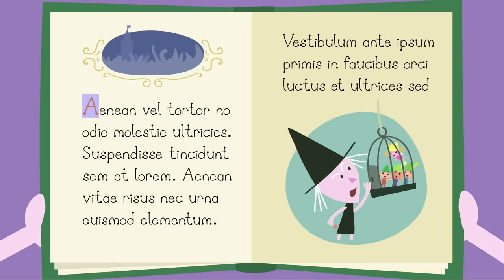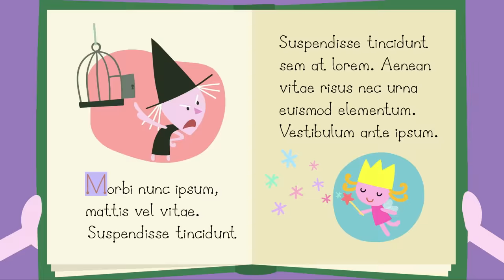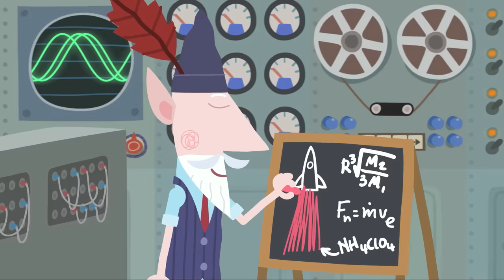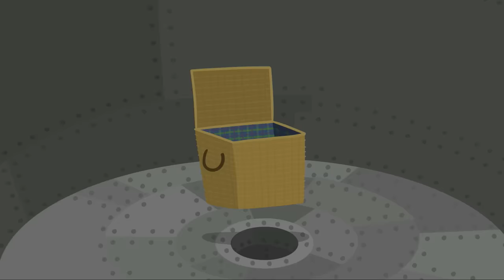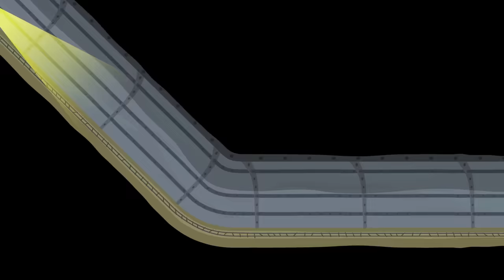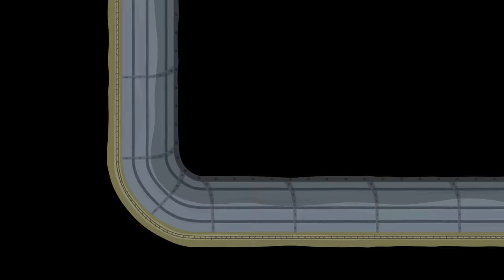Ben e Holly em Português | Halloween Compilação: Señora Bruxa | Desenhos Animados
A Rainha Thistle está lendo um livro sobre uma bruxa desagradável para Ben e Holly. E babá leva as crianças para floresta para mostrar uma verdadeira magica. Mas babá é rude com a bruxa, que a congela com magia.